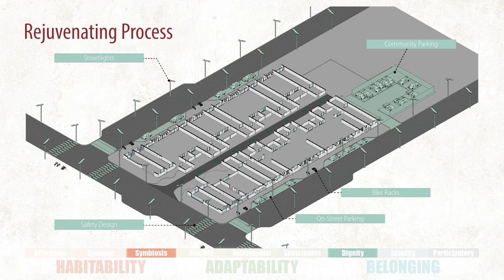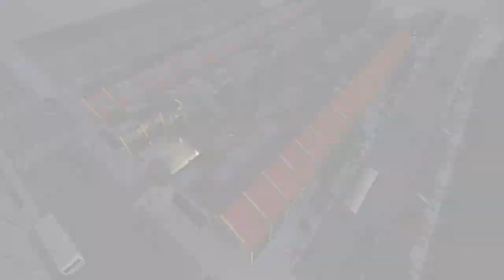MARC5020 RenewFirst DongLiLin A3 FinalMovie - Terrace District Rejuvenation [Short Cut]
A Design Toolkit to Rejuvenate Terrace Districts [Short Cut.]

Team: Karen Lin, Sophia Li, Tao Dong
Tutor: Hugo Chan & Sandra Löschke

MARC5020 RenewFirst A3 Final Movie
M.Arch at ADP, USYD - Semester 1, 2022

Music credits to their original creators.